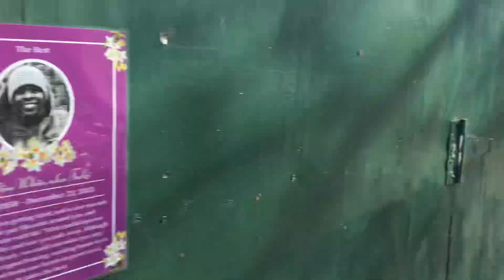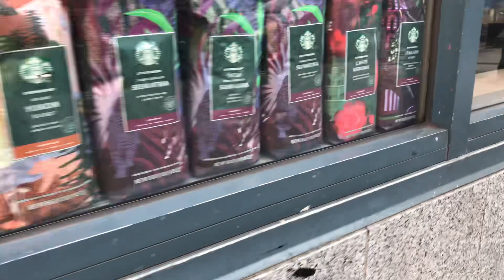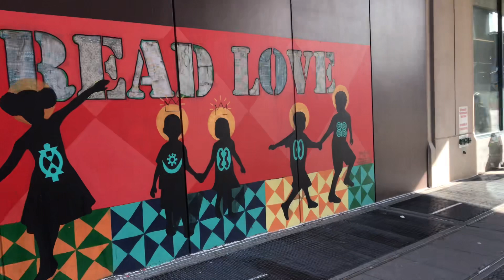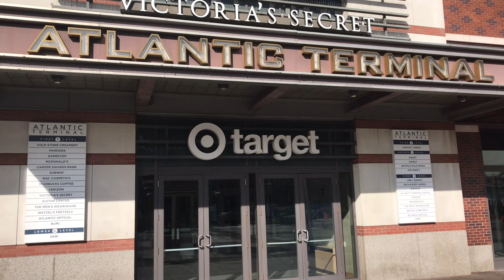[4K] “THATS THE BROOKLYN WAY” (Lafayette) BROOKLYN- WALKING TOUR 02/08/2024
Filmed By: Tyler McCann
LOC: Lafayette (Brooklyn), New York
DATE: 02/08/2024